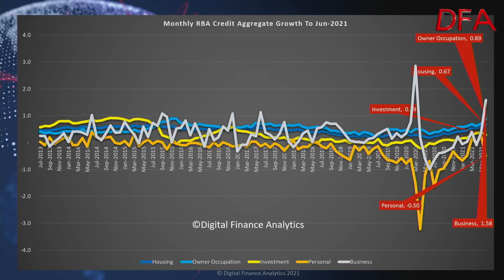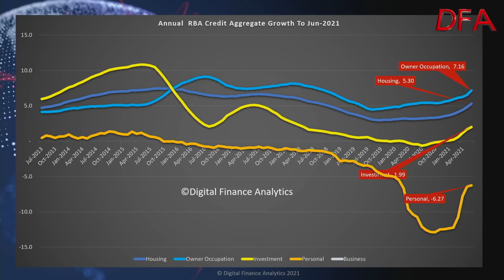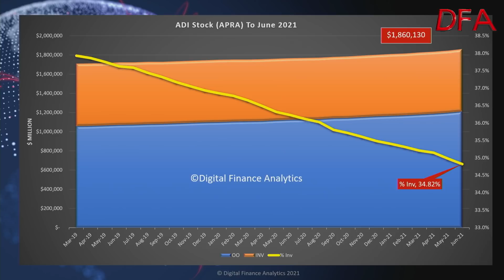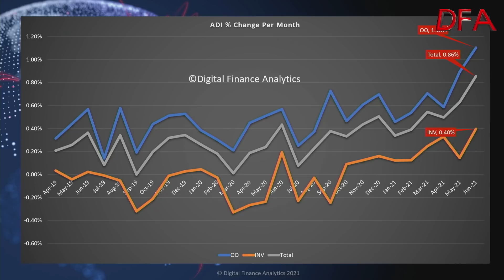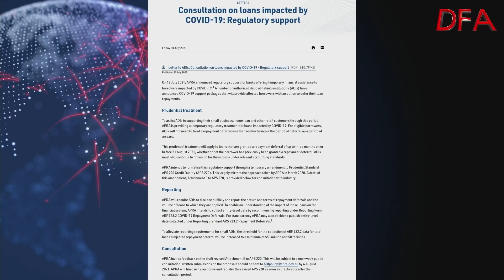Would You Credit It?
We discuss the latest from the Reserve Bank and APRA in relation to housing credit. On these numbers, do not expect any macro-prudential intervention any time soon!